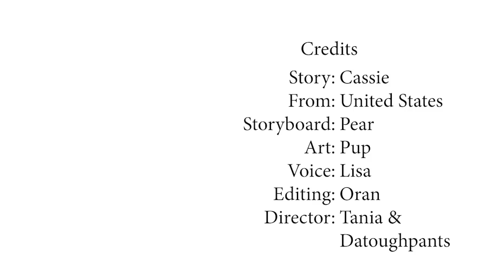Mijn Beste Vriendin Viel Voor De Jongen Waar Ik Verliefd Op Was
"Animating Change" is waar wij bij MinuteVideos voor staan! Wij creëren unieke illustratie videos met onderhoudende, educatieve verhalen met als doel een positieve invloed te hebben op de wereld waarin we leven. Samen met schrijvers, artiesten, onze eigen medewerkers en experts op het gebied van verschillende educatieve onderwerpen maken wij 'edu-taining' videos over thema's zoals psychologie, gezondheid, duurzaamheid en nog veel meer.

📸 Volg ons op Instagram: minutevideosnl